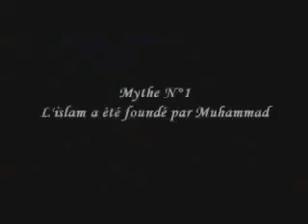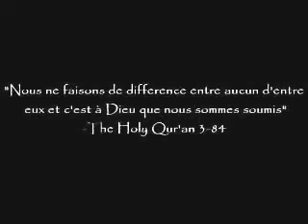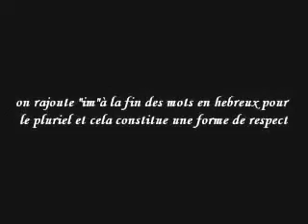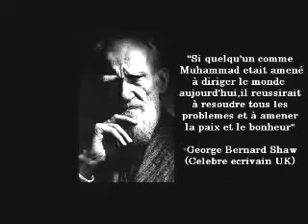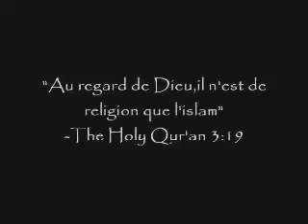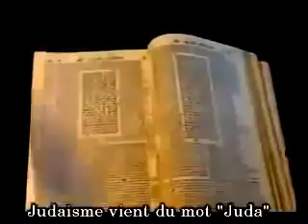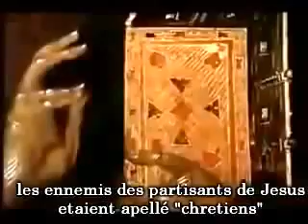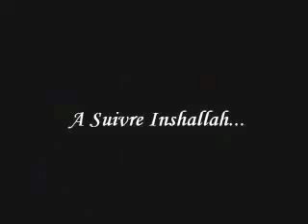La vérité sur L'Islam, entre mythes et réalité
Islam les vérités  que certains n'aiment pas entendre et qui font de cette religion une belle religion de justice, d'amour, de tolérance, de paix, de respect...